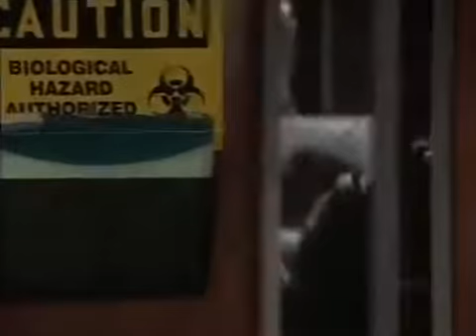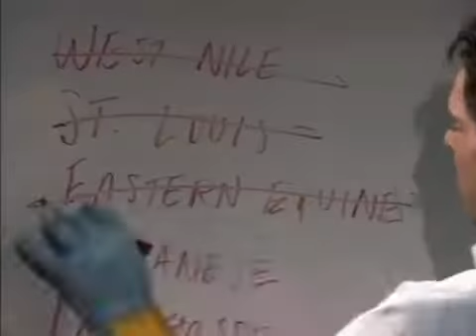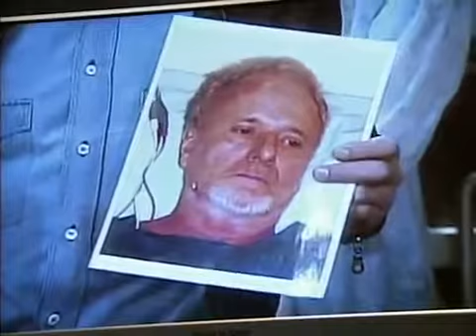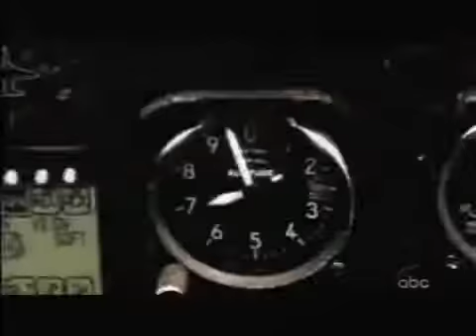Sweeps Event #3 Virus Outbreak Pt 2